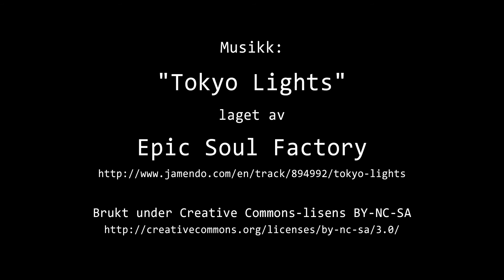Timelapse Cam 1 - 12. mars 2018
Været i Moss mandag 12. mars 2018.